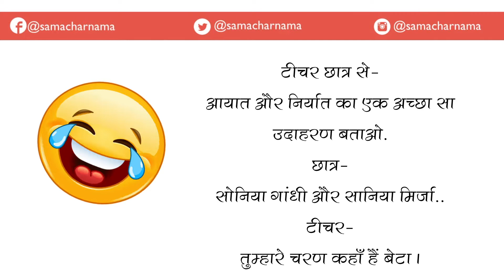इस आदमी प्रतियोगिता में इस तरह से सम्मान किया गया| Jokes in Hindi -261 |समाचार नामा